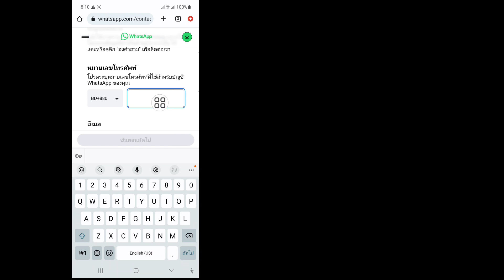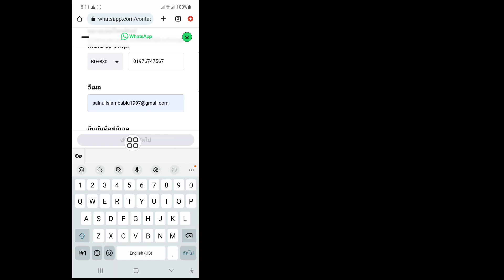วิธีแก้ไขบัญชีนี้ไม่สามารถใช้ WhatsApp (2023) | ปัญหาบัญชี Whatsapp ถูกแบน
ในวิดีโอนี้ ฉันจะแสดงวิธีแก้ไขบัญชีนี้ไม่สามารถใช้ WhatsApp (2023) | ปัญหาการแบนบัญชี Whatsapp ดูวิดีโอแบบเต็มนี้และเรียนรู้โดยทำตามขั้นตอนทั้งหมดของฉันโดยไม่ข้าม เป็นกระบวนการที่ง่ายมากซึ่งใช้เวลาเพียงเล็กน้อยเท่านั้น
 สิ่งนี้สำคัญที่สุดสำหรับผู้ใช้ WhatsApp ทุกคน

 หากคุณชอบและพบว่าวิดีโอนี้มีประโยชน์ อย่าลืมสมัครสมาชิกช่องของฉัน